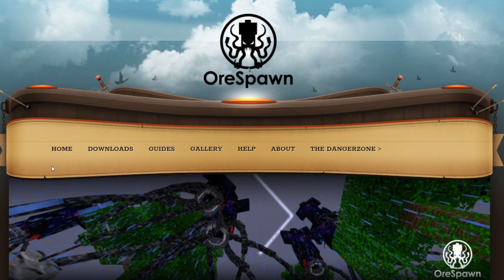INTRO [Minecraft Orespawn #0]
Je voulais faire un épisode #1, mais ça a choke pour un épisode #0 ¯\_(ツ)_/¯

Voir que tu viens de lire la description!
luv u :)